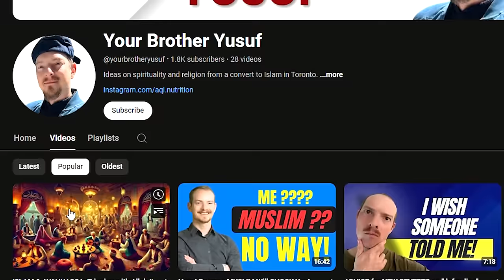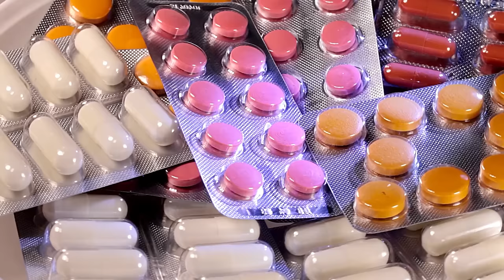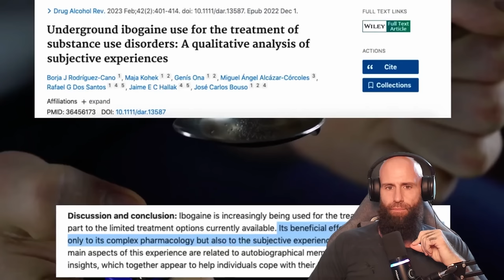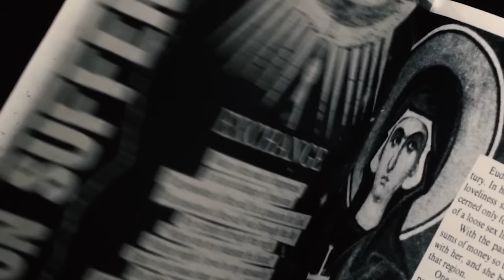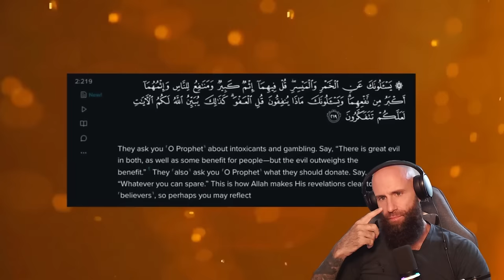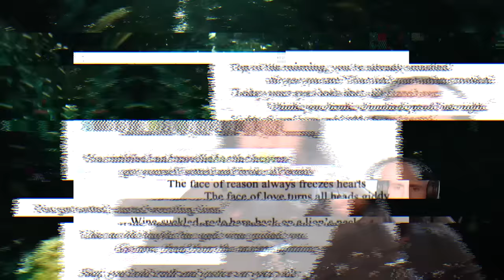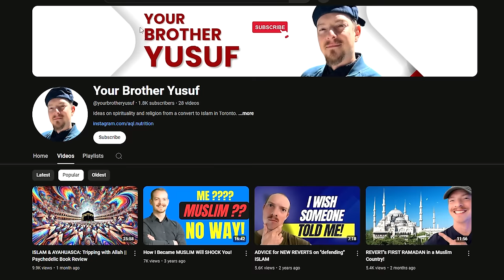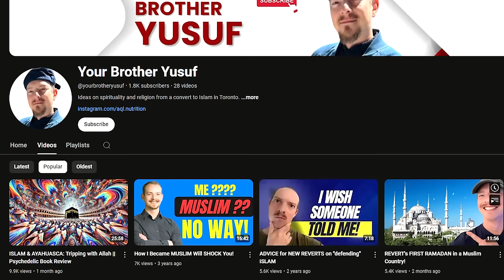ISLAM & AYAHUASCA: What Happens When Muslims Do It?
Is Islam compatible with Psychedelics such as Ayahuasca, Dmt, Psylocibin Mushrooms, LSD etc? In todays episode we talk about Islam & Ayahuasca. Is it Halal or Haram to use Psychedelics for Medicinal Purposes? find out today.